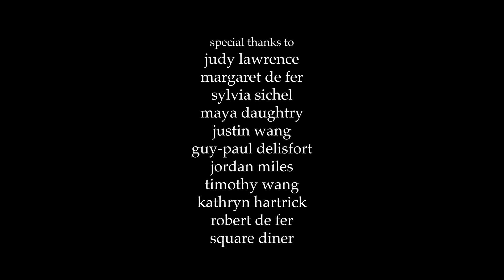just think about it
Two sisters meet up for brunch after one sister’s divorce was just finalized, while the other sister is delaying the finalization of her own.